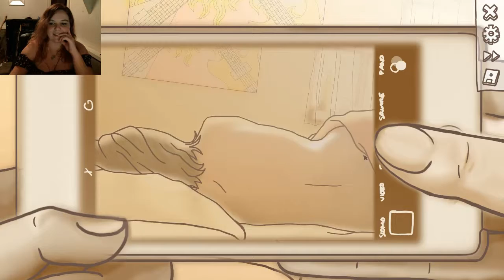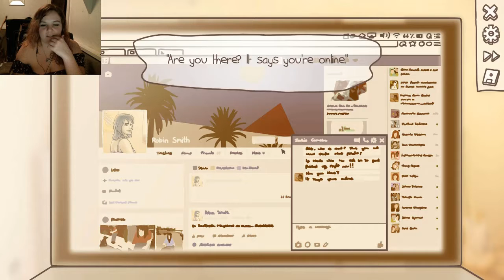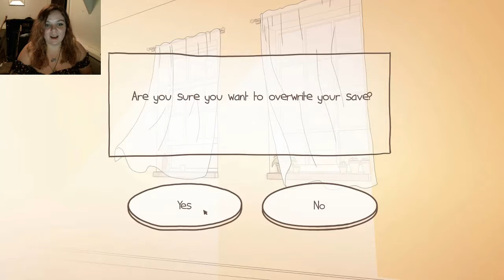One Night Stand: A Game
I loved this game! I hope you do too.